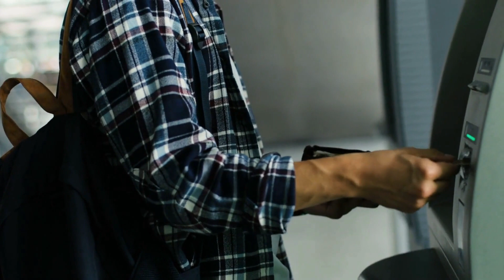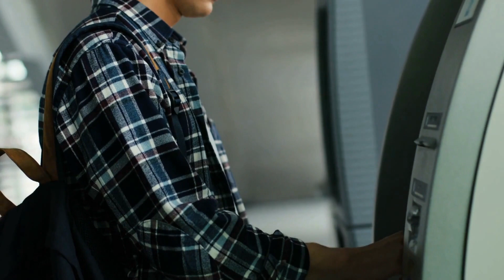熊猫眼的告别仪式：战胜时差的终极指南；嘻哈与诗歌：美国校园文化的双重奏；星条旗下的语言角：留学生的口语提升秘籍：留学美国20231213